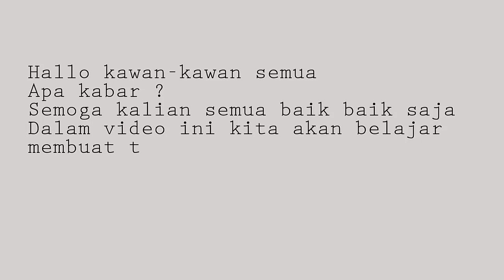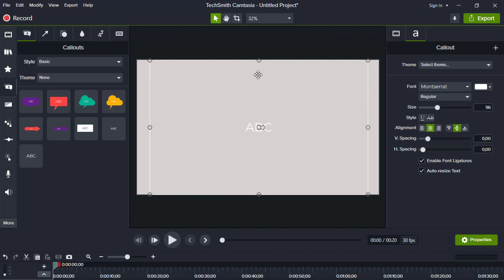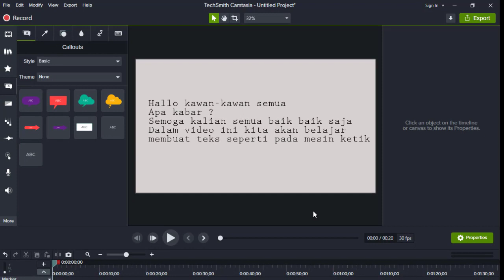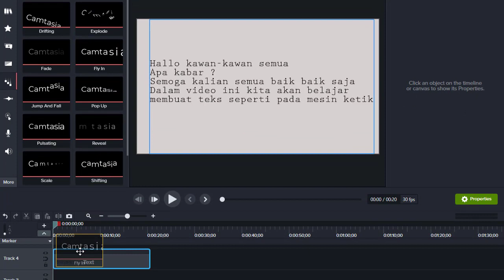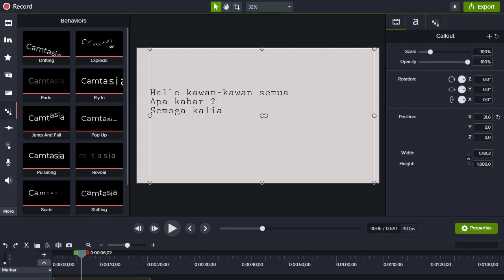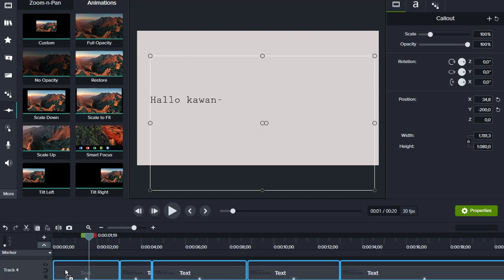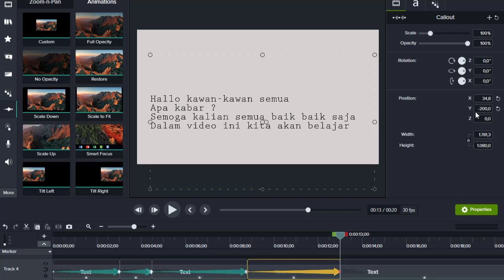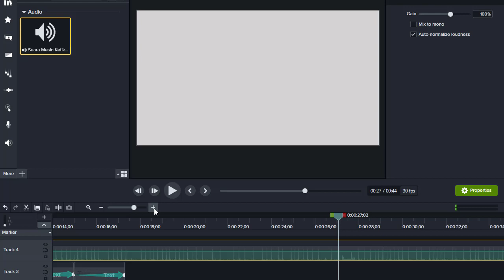Membuat Video Efek Mesin Tik di Camtasia 2021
Cara membuat Video Efek Mesin Tik di Camtasia 2021 sangat mudah dan hasilnya bagus sekali. Tutorial ini akan menunjukkan kepada Anda cara mengedit video seperti seorang professional. Dalam waktu yang singkat anda akan menjadi editing video yang handal, sehingga Anda dapat memiliki pemahaman yang kuat tentang dasar-dasar pengeditan video di Camtasia dan mulai memproduksi konten video profesional berkualitas tinggi, vlog, film, video YouTube dan membuat video menarik yang dapat Anda banggakan.